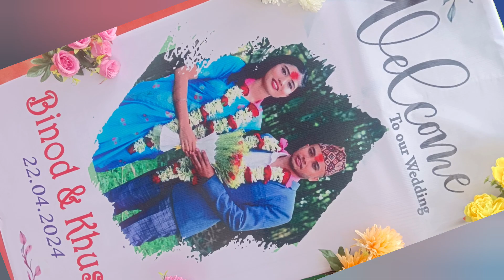बिनोद खुसीको बिहेको अभ्यर्थनाकाे दिन् 23/04/2024 ,Reception day